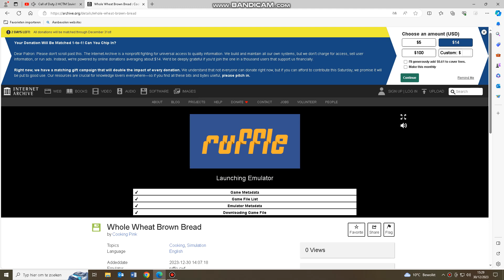Whole Wheat Brown Bread